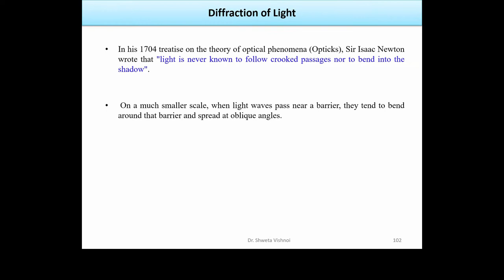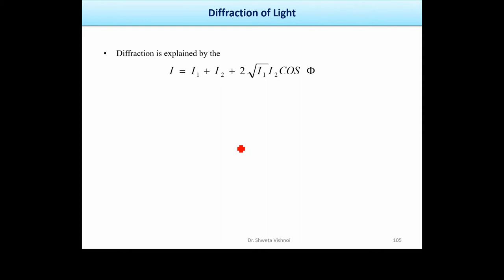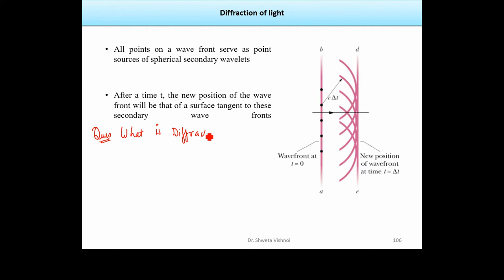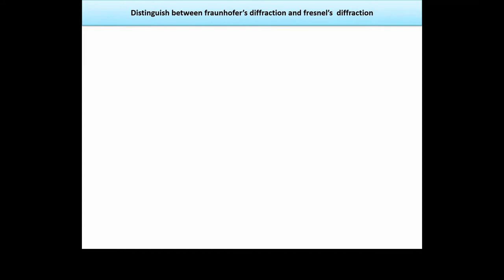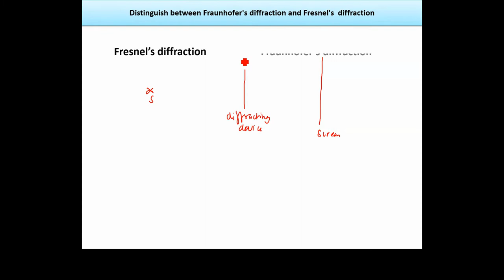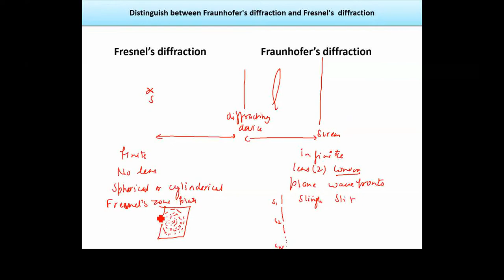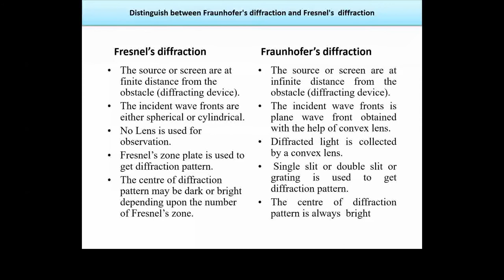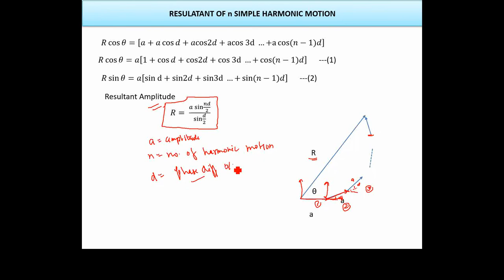Diffraction Optics Lecture 1 Diffraction Introduction